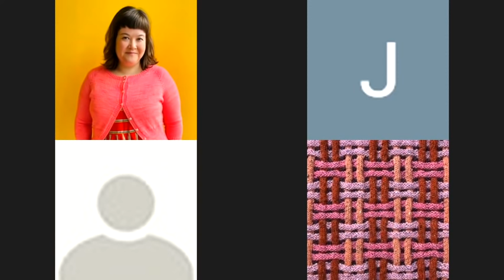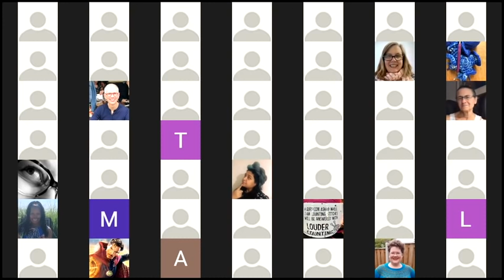La Bien Aimée Knit Night with Nancy Marchant & Stephen West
Tonight I got to sit down with Nancy Marchant and Stephen West to have an informal chat about their knitting and design experience. We talked about the inspriation behind their designs Canal Poncho and Knitprovisation featured in Worsted, a knitwear collection curated by Aimée Gille.

As a special treat, we get to chat with Nancy and Stephen's test knitters!

I am joined by one of my co-hosts, Julia Taylor tonight.

We are joined by their amazing test knitters:

Anne Betz / @knitknot_gwen
Knits shown: Festive Yoke Sweater by @SkeindeerKnits , Pengweeno by @StephenWest , The Bubble Cowl by @StephenWest , Slipstravaganza by @StephenWest , Ranunculus by @midori_hirose_knit

Louise (Elsie Pop) / @elsiepopmakes
Knits shown: Bubble Cardigan, Batad, Painting Bricks by @StephenWest

Linda Eiriksdottir / @barbaknit
Knits shown: Shawlography, Marled Magic Sweater & Shawl by @StephenWest
Mynstur by Linda Eiriksdottir - design coming soon!

Alexandra Richards / @underdutchskies
Bloemenvelden Scarf by Nancy Marchant
Under Dutch Skies by Nancy Marchant
Stitch Trio Shawl by Nancy Marchant

Gyorgyi Suta / @gyorgyis
Holey Chevrons by @StephenWest

Natasja Hornby / @moonstruck_knits
Kari by Natasja Hornby - design coming soon!